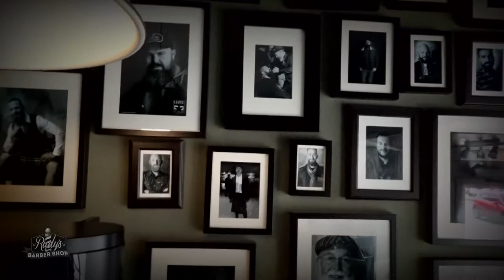Barbershop Belgium Mons Rudy's Barber Shop pub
Pub du Rudy's Barber Shop réalisé par la production Wallcittà.